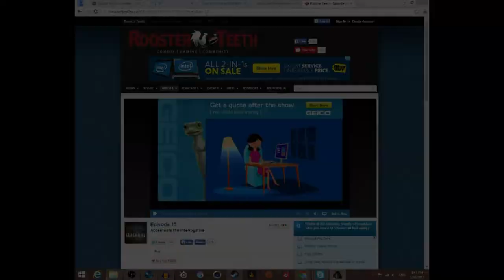Legacy of Kain: Soul Reaver Part 1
If only I had learned how to look around before the end of this episode. Would have saved a lot of time. Also, that voice sounds really familar, doesn't it? Also, late upload because whoops, forgot to save it before going off to school.